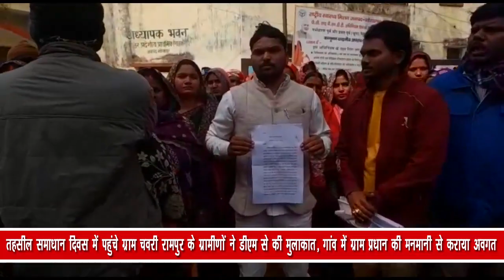तहसील समाधान दिवस में पहुंचे ग्राम चवरी रामपुर के ग्रामीणों ने डीएम से की मुलाकात, गांव में ग्राम...